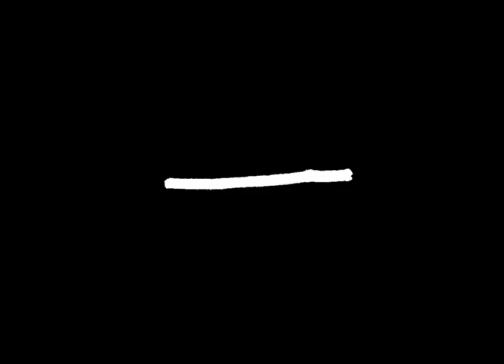Tab_ularasa - Nazi Nazi Nazista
per diventare qualcuno
dovresti aggiungerci un 1
ma come fai a diventare qualcuno
se non sei nessuno
nel + ci sta il -
ma tu vali 0
0 x 0 fa ZERO
nazi
nazi
nazista

canzone scritta è suonata da Tab_ularasa nel marzo 2020, registrata in un giorno imprecisato nella prima metà di maggio 2020